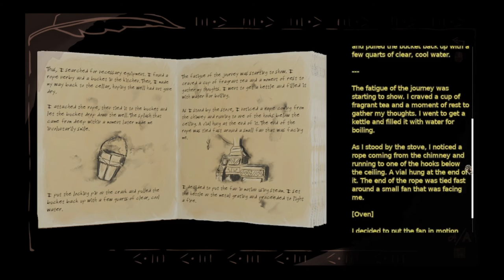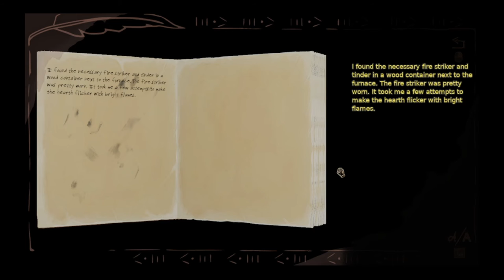Dr Livingstone I presume Gameplay #4 | Fire striker? What fire striker?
Fire striker? What fire striker? They say there's a fire striker inside a wooden container near the furnace, but I don't even see it. Where is it? Grr! I think this game is cheating on me. Ugh! Whatever!

Story
During your long journey through Africa, you return to a friend who asks you for help in a mysterious letter. When you cross the threshold of his home, nothing greets you but a hollow silence. A series of closed doors awaits and you must use all your puzzle-solving skills to find the keys. Go deeper into the house and discover what happened to Dr Livingstone.
A sharp mind is the key
You will face more complex puzzles in every room. But giving up is not an option. Take on an increasingly challenging and bizarre house full of puzzles that will take your logical thinking to the limit. Remember that each room is unique and has its secrets. Intuitive interaction with the elements of the environment will allow you to fully immerse yourself in the game. Be thorough, be wise, explore.

Feel the atmosphere of Africa
Allow yourself to dive into a picturesque world where every texture is hand-painted from the first pixel. The items and patterns in the game carry the spirit of an African-British fusion with a pinch of travel and history. The whole adventure is complemented by music inspired by African culture.

Narrative adventure
Look around. Investigate carefully. There is a story enchanted in objects in many corners of the game, and if you search the house carefully, you will find notes and letters that complete this alternate story about the explorers of Africa. Will you have the opportunity to say famous words?

Reverse escape room
Your goal is not to run away from the house but to go deeper and deeper. Make your way through all the rooms and find the missing traveller. More and more complicated puzzles will stand in your way. Will the Final Room be the answer to why Livingstone asked for help?